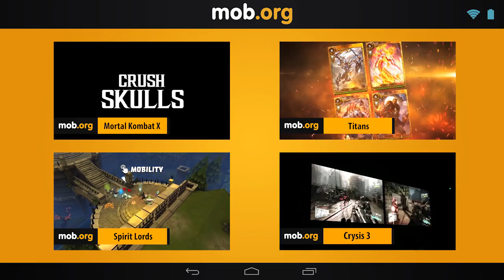Интересные Андроид игры - №71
Интересные новинки игр для Android №71:

Marvel: Future fight - соберите команду из знаменитых супергероев и величайших злодеев, чтобы спасти вселенную. Сражайтесь с множеством врагов в динамичных битвах.

Spellcrafter: The path of magic - эпическая пошаговая стратегия с элементами ролевой игры от студии Jujubee. Нам предстоит исследовать волшебное пространство, накапливать ресурсы, нанимать героев в свой отряд, участвовать в сражениях и выполнять различные задания.

Disney infinity: Toy box 2.0 - выполняйте интересные задания вместе с популярными героями Диснея и комиксов Марвел, такими, как Аладдин, Мерида, Халк, Капитан Америка и т.д. Выбирайте своих любимых персонажей из разнообразных мультфильмов и проведите их через невероятные приключения в этой игре для Андроид.